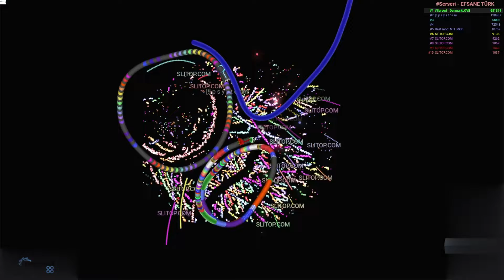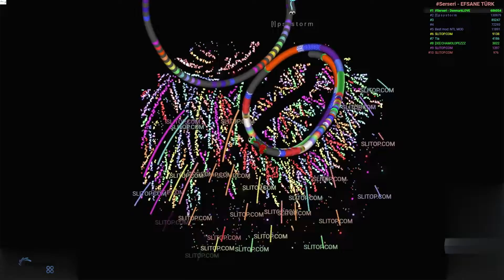Canada - Bot Server -700K HEART - 2X